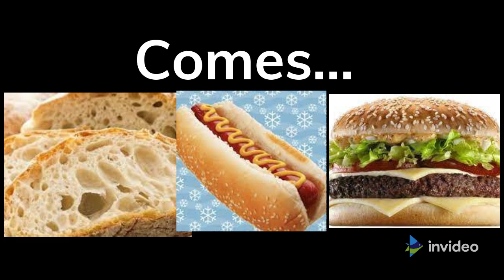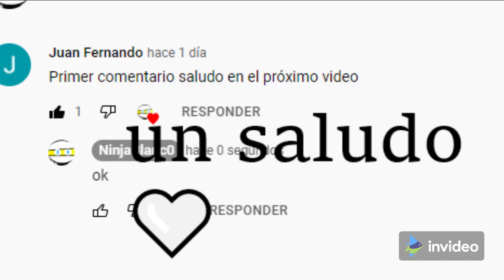Selecciona un regalo😎(2)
Un saludo a todos los subs :)